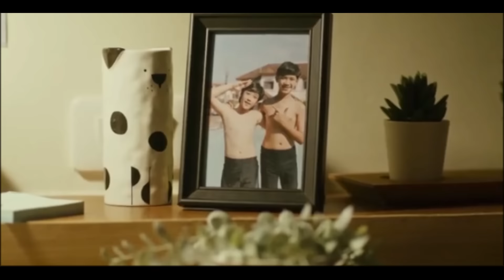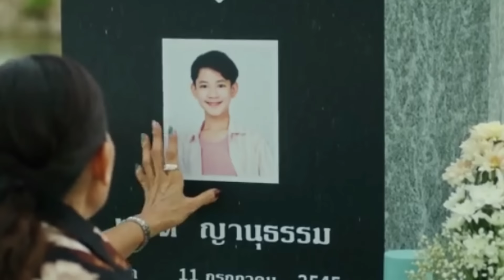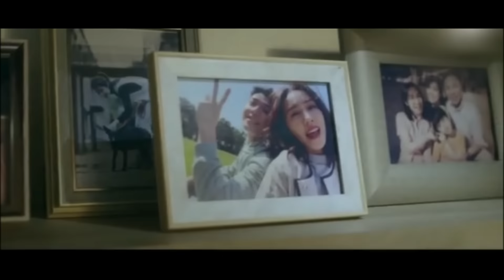BL Series: Hurt Part 12: Trauma - Music Video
This content is a music video. Boys Love Series Hurt Part 12: Trauma. (Asian BL, Thai BL,  Taiwan BL, BL Hurt, Sick Scene, Sick male lead, BL hurt Scene).

Dramas/Series:
-Between us (Drama, Thailand 2022). Native Title: เชือกป่าน. Also Known As: Hemp Rope , Cheuuak Bpann , Chueak Pan, Дорама Между нами
-My Tooth Your Love (Drama, Taiwan 2022). Native Title: 我的牙想你. Also Known As: Wo De Ya Xiang Ni , My Tooth Misses You , My Teeth Miss You, Дорама Мои зубы скучают по тебе
-Love in the Air (Drama, Thailand 2022). Aug. Native Title: บรรยากาศรัก เดอะซีรีส์. Also Known As: Love Storm , Love Sky , พายุรักโถมใจ , พระพายหมายฟ้า, Дорама Любовь витает в воздухе